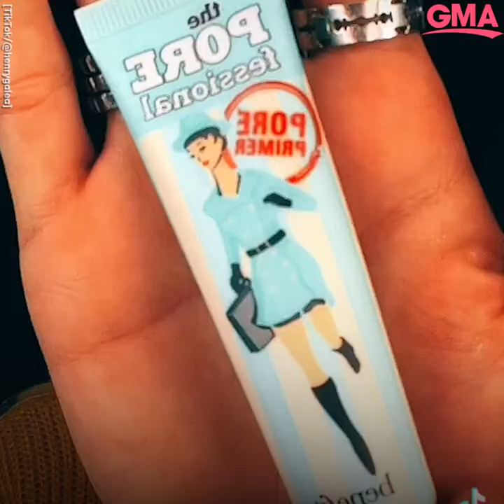This guy loves doing his grandma’s makeup I GMA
Makeup artist Henry Galea loves to “glam up” his grandma Carmen before her bingo nights.